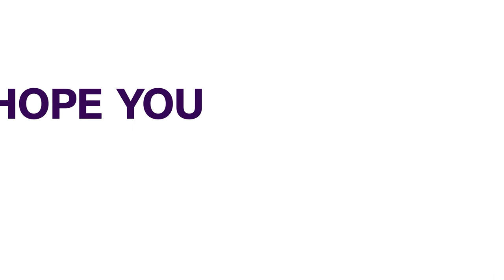Real Estate Developers Association of Nigeria Seeks Partnership With Government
In A Bid to Bring Affordable Housing to Nigerians, The Chairman of Real Estate Developers Association of Nigeria (Redan), Lagos Chapter, Has Called for Partnership with Government.
He Says The Private Sector Drives The Nation’s Economy, Hence Government Should Make The Most Of What The Sector Can Offer In The Area Of Housing For Nigerians.
Plustv Africa’s Correspondent Destiny Momoh Has More.